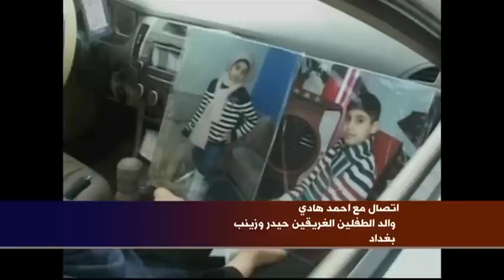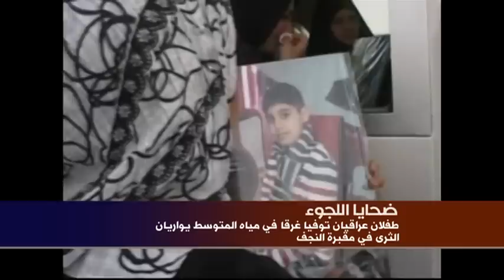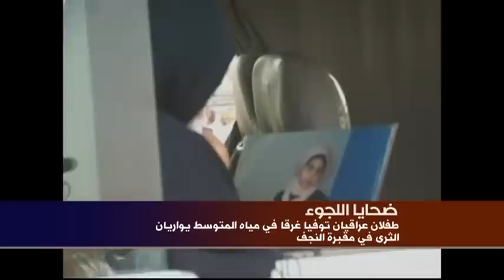والد الطفلين الغريقين حيدر وزينب يتهم والد الطفل ايلان السوري بالتسبب في غرق مركبهم في مياه المتوسط